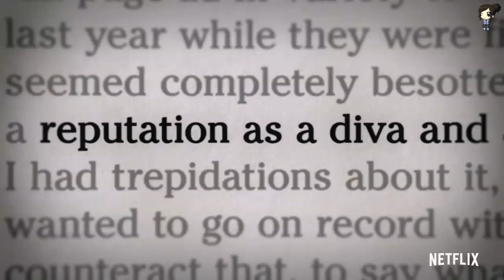Jennifer López Asegura Que Compartir El Medio Tiempo Del Super Bowl Con Shakira Fue Pésima Idea